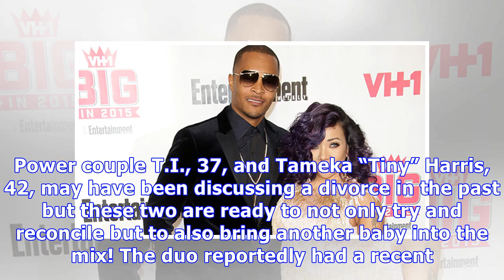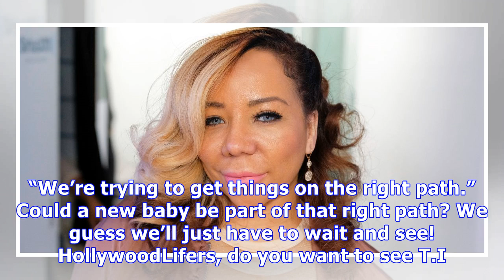Tiny & T.I. Are Trying For Baby After Pregnancy Scare: Her Biological Clock Is Ticking